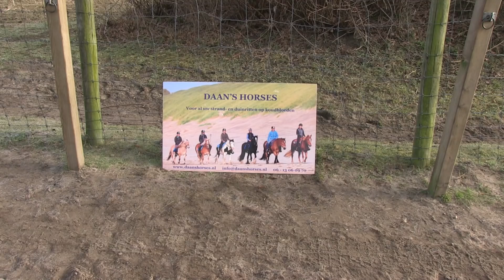Beverwijkse is viervoudig western kampioene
De Beverwijkse Danielle van Leeuwen is met haar paard Amber viervoudig kampioen Western rijden. RTV IJmond zocht haar op.